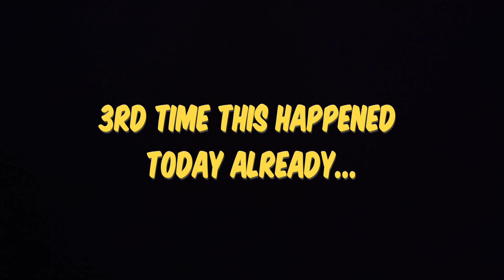[Volleyball Everyday] The ball hit the camera 4 times today? What's going on?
Volleyball Everyday! The ball hit the camera a total of 4 times today? What's going on?  Singapore recreational weekend volleyball game with friends!